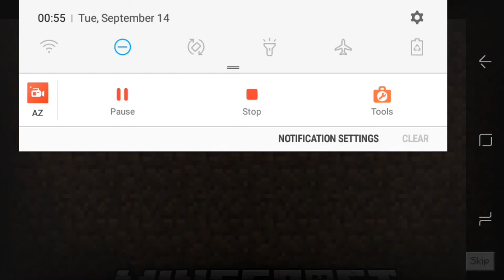I beat Minecraft: Pocket Edition in under 9 Minutes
skipped 9 minutes run(sub 10), go sub 9 :)